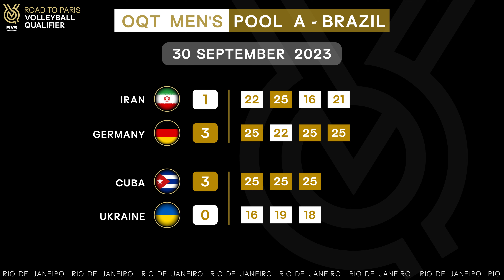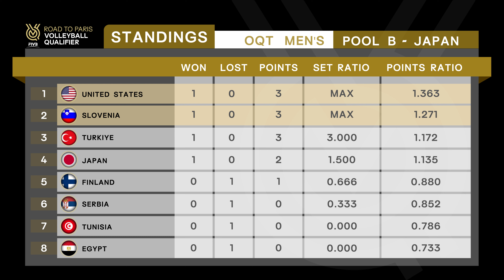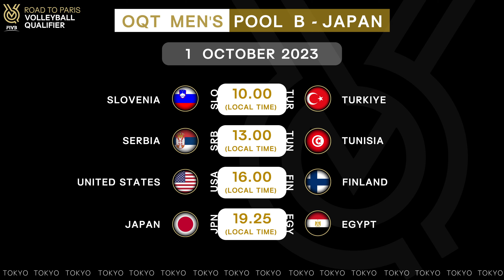Men's Olympic Qualification - Road to Paris 2024 | Result 30 September 2023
Road to Paris 2024 Volleyball Qualifier
Result 30 September 2023

- Schedule Pool A | Rio De Janeiro - (Local Time)
- 1 October 2023 -
10.00  BRA  vs  CZE
13.30  CUB  vs  GER
17.00  ITA  vs  QAT
20.30  IRI  vs  UKR

- Schedule Pool B | Tokyo, Japan - (Local Time)
- 1 October 2023 -
10.00  SLO  vs  TUR
13.00  SRB  vs  TUN
16.00  USA  vs  FIN
19.25  JPN  vs  EGY

- Schedule Pool C | Xi'an, China - (Local Time)
- 1 October 2023 -
10.00  ARG  vs  CAN
13.00  NED  vs  MEX
16.00  POL  vs  BUL
19.30  CHN  vs  BEL